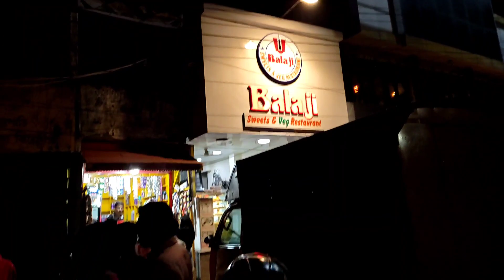SOLO TRIP GOT CANCELLED❌😢 | HCS Golden Jubilee 2022 | Big Boss 16 | Vlog 91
Hello everyone!
Today, I was supposed to go on a trip but it got cancelled!